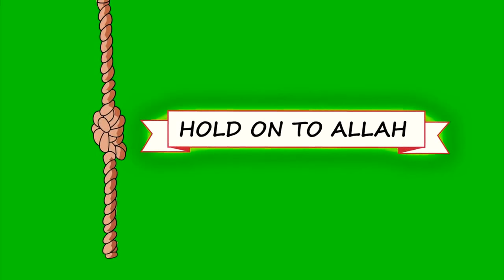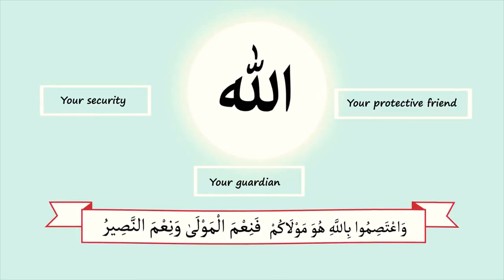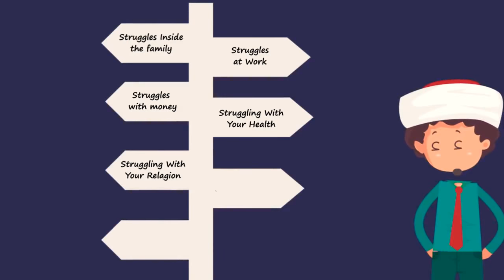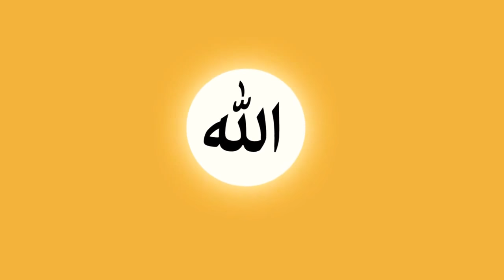Hold on to Allah